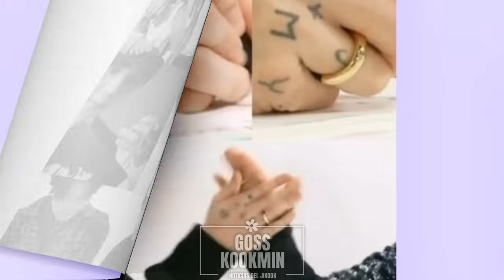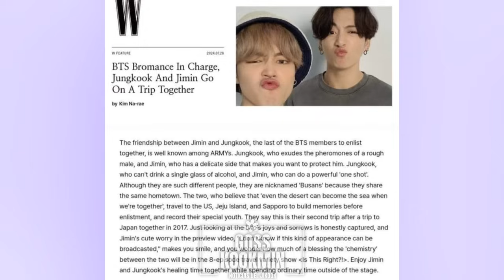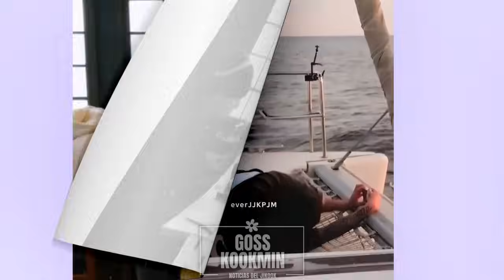JIKOOK ¡CONFIRMADO! COREA HABLA SOBRE LA RELACION DEL JIKOOK ¡ROPA DE PAREJA!